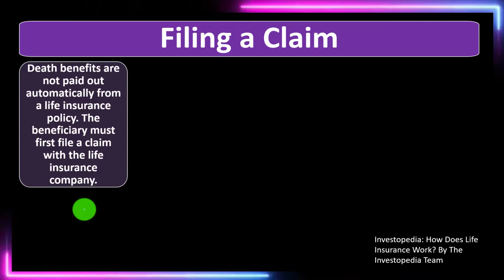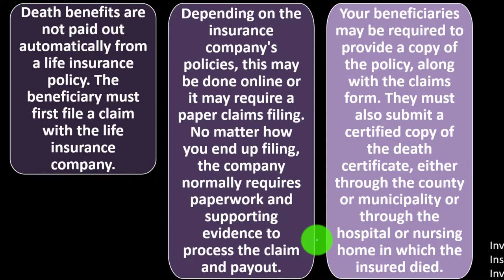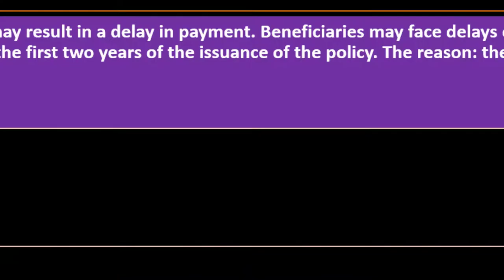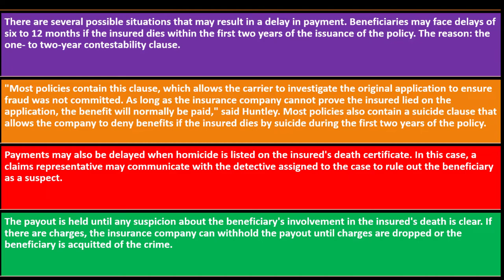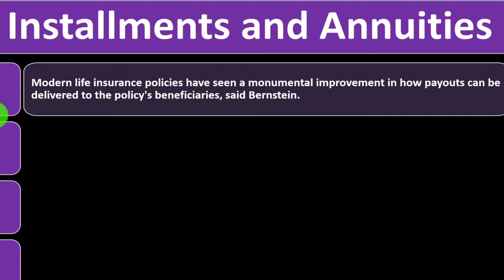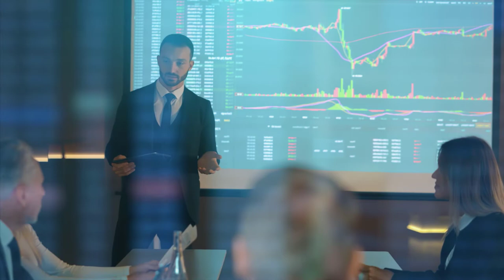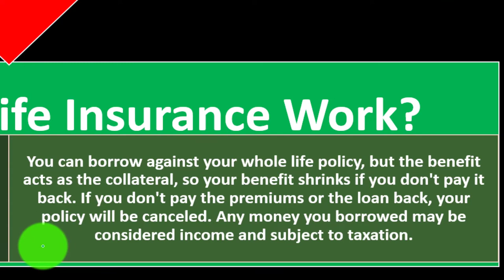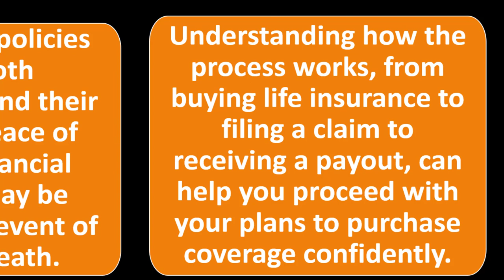Life Insurance Payouts 10320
Life Insurance Payouts
Personal Finance